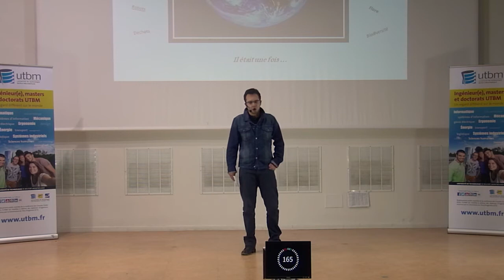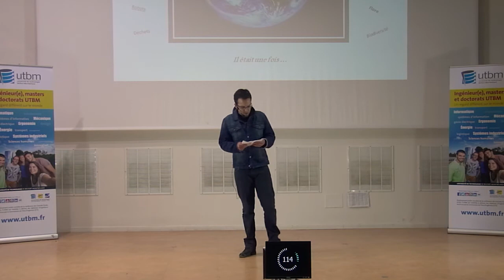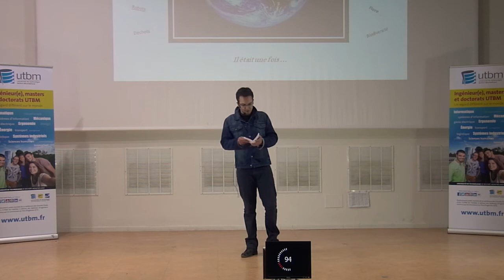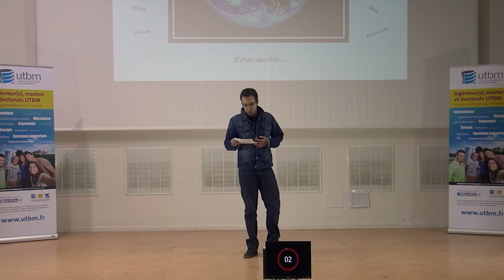Romain Tahar Lhormann - Ma thèse en 180 secondes 2015 - UTBM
Sujet de thèse : PSA Peugeot-Citroën et la question environnementale